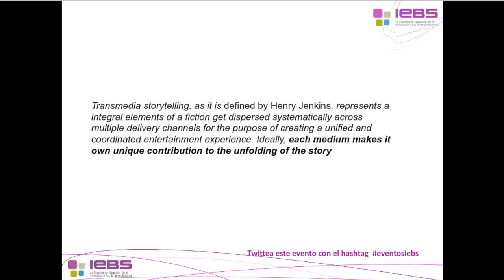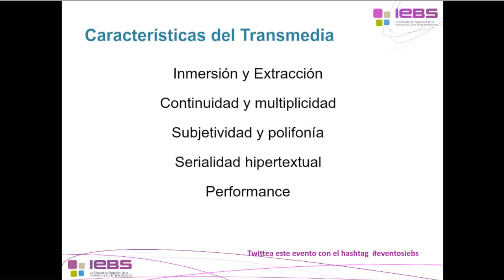Webinar: Narrativa Transmedia: Creatividad y Medios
Julián Quijano nos enseña sobre Narrativa Transmedia: Creatividad y Medios en este nuevo webinar de IEBS.

Actualmente el Transmedia y el Storytelling están en auge, parece que están despertando un gran interés, por su formato, innovación y vías alternativas de captar la atención de la audiencia. En este webinar veremos cuáles son los fundamentos teóricos de estos dos conceptos, de donde provienen y porqué están teniendo tanto éxito en las empresas.

Aprenderemos a ver como es nuestro público que tipo de historias le gustan y cómo podemos atraerles con ellas, y qué relación hay entre nuestro público y nuestra marca para genera estas narrativas que nos hagan ganar. Veremos, además, casos de éxito dentro del universo Transmedia.